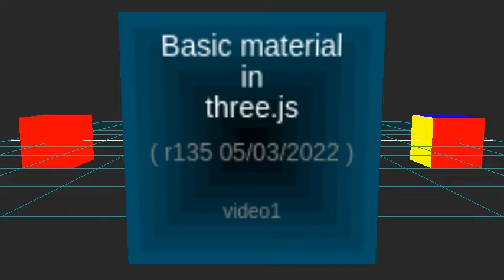The basic material - threejs demo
This is a demo video of the THREE.MeshBasicMaterial in threejs in which I have a few mesh object each of which use this material with several differing sets of options. The material will not do anything with any and all light sources in the scene, so a sense of depth can only be added by way of what is going on with texture alone.

For this demo I worked out a few quick textures for some of the instances of the basic material by way of using data textures and a little quick javaScript code. These data textures are one of sever ways to create textures of materials without having to bother with external image assets. Another option for this sort of thing would be to use canvas elements and the 2d drawing context of such elements.